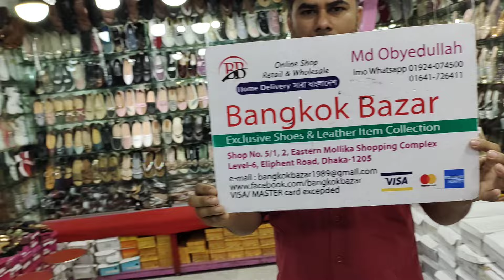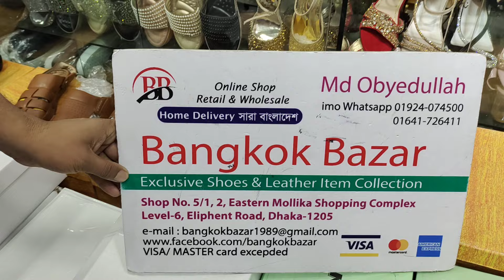মেয়েদের আফগানি/পাকিস্তানি বিয়ের সুজ/ঈদ সুজ পাইকারি কিনুন | Ladies shoes price in Bangladesh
মেয়েদের পাকিস্তানি বিয়ের সুজ/পার্টি সুজ/ঈদ সুজ পাইকারি কিনুন | Ladies shoes price in Bangladesh |